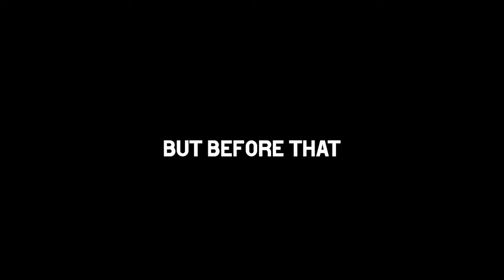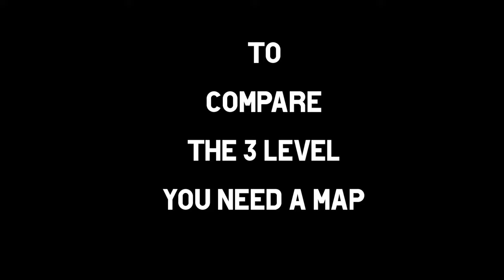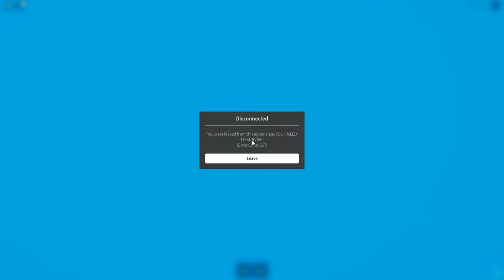Original vs Fan made (Vault 8166)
0:00- Start
0:24- 1 Level
1:12- 2 Level
2:00- 3 Level
3:47- 5 Level
5:00- 7 Level
6:45- The End
❗Warning❗